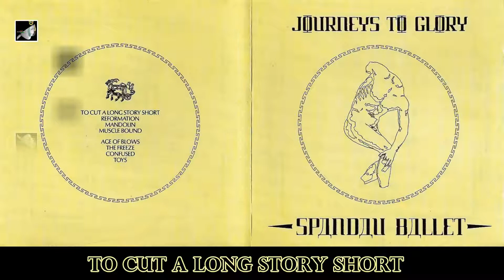To Cut A Long Story Short by Spandau Ballet